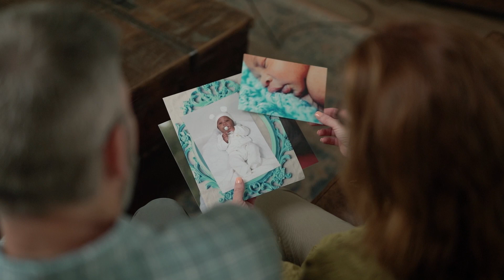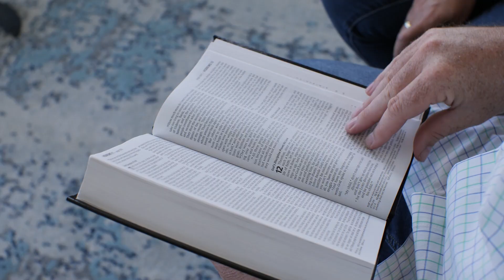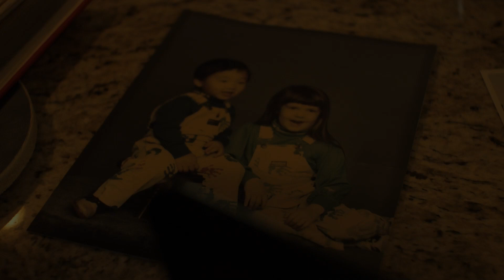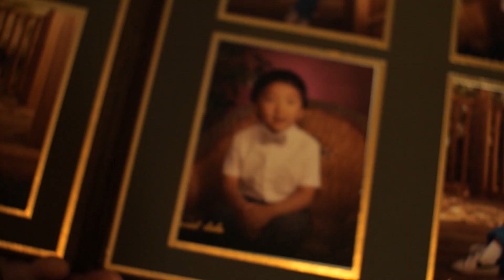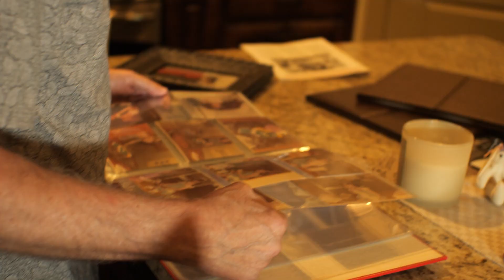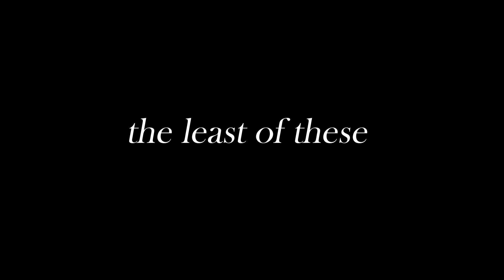The Least of These - Orphans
At BridgeWay, we recently wrapped up our "The Least of These" series where we discussed adoption, foster care, and ways Christians can support children in need. We were privileged to hear adoption stories from some of our BridgeWay families, and we want to share them with you again.
If you want to learn more about how you can serve the least of these, go